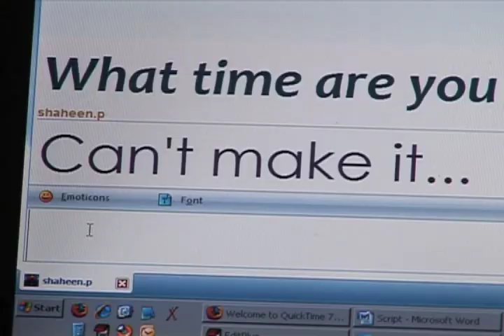Directi - Mumbai Office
Find out what it's like to work in Directi's Mumbai Office :) A tech company was never this much fun!